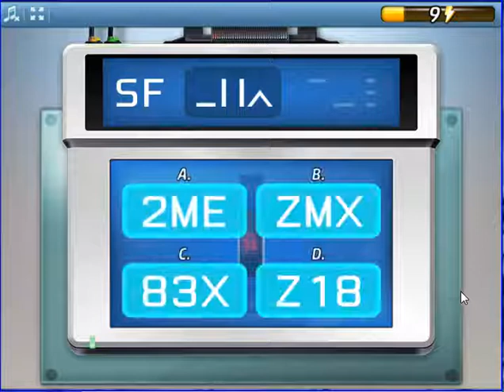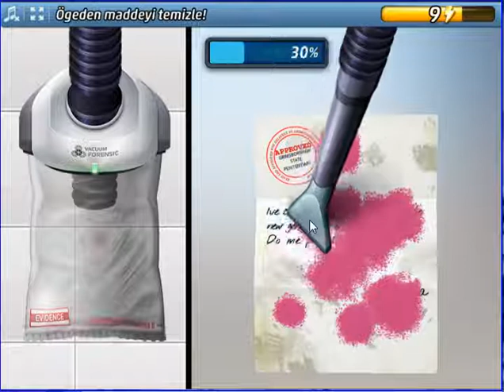Criminal Case - Conspiracy - Kamçı Zoruyla - University - Case # 42_4